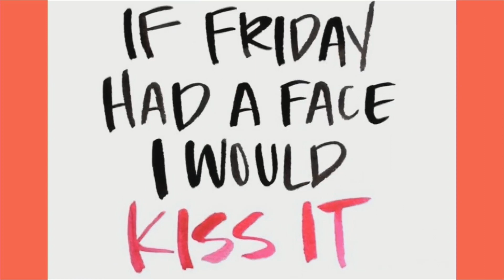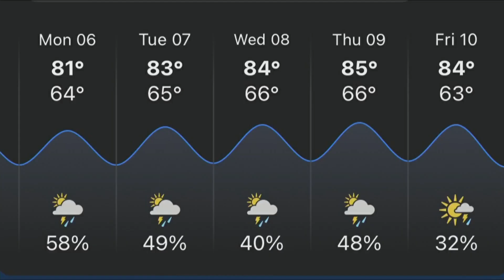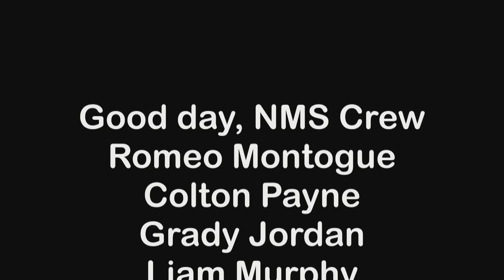Good day, NMS 5/10/24